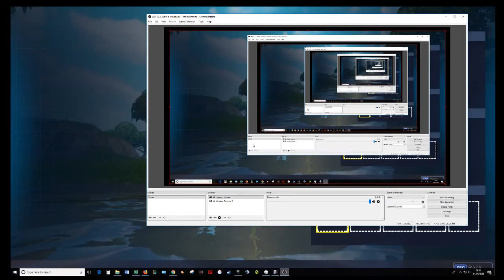Fortnite: Search between a Vehicle Tower, Rock Sculpture and a Circle of Hedges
Fortnite Battle Royale BR : Search between a Vehicle Tower, Rock Sculpture and a Circle of Hedges

Battle Royale BR